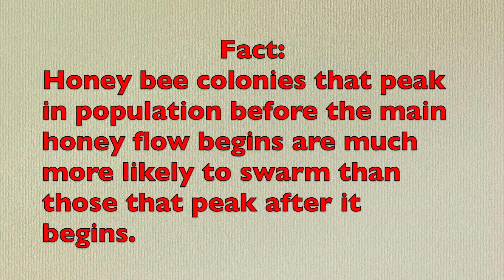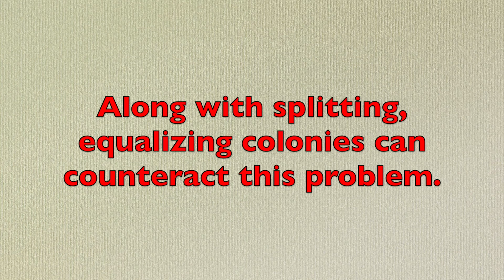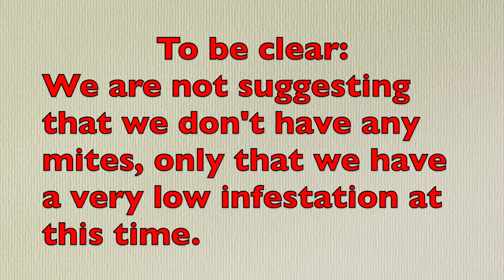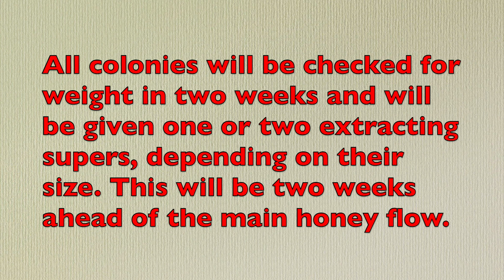Equalizing Bee Colonies for Swarm Control and Increased Honey Production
Equalizing and resizing colonies of bees at the right time can help with swarm control and increase overall honey production.